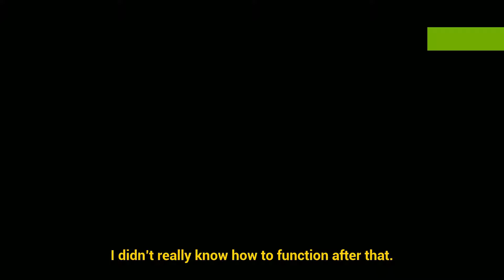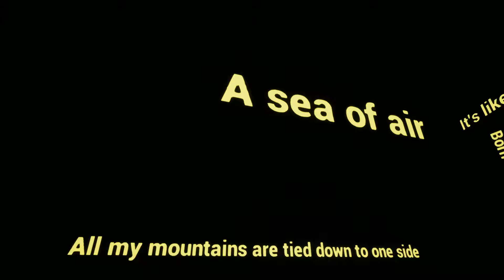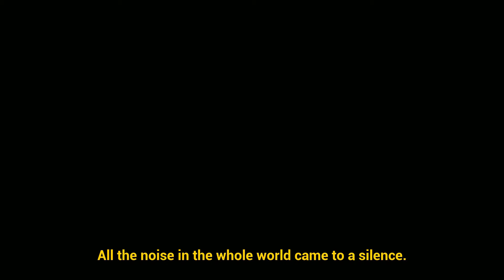One (Full Gameplay)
You just got off the train. Looking around a hazy and deserted environment trying to recall memories that are troubling you.